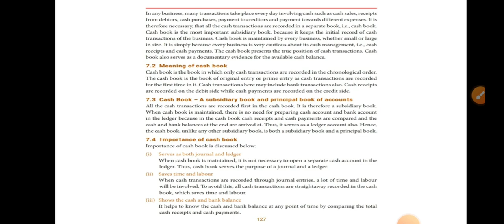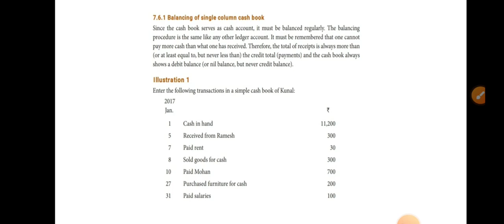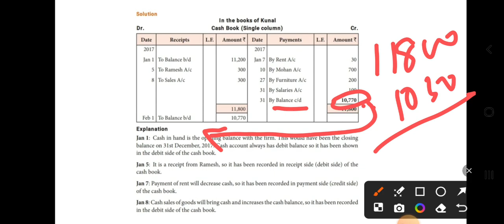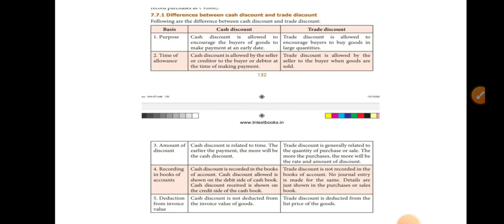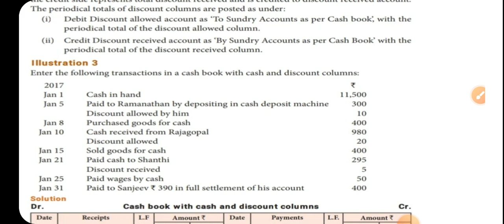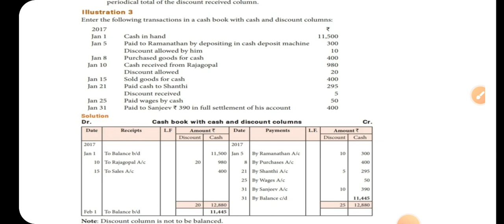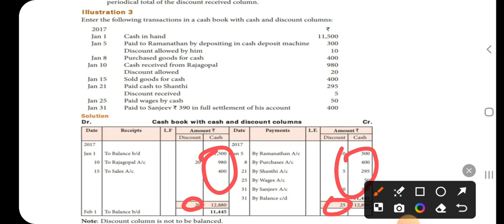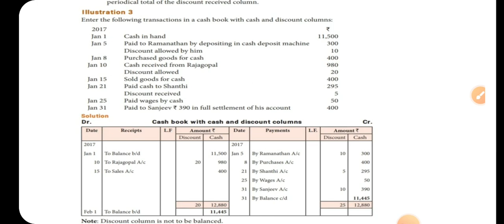Subsidiary books part 2